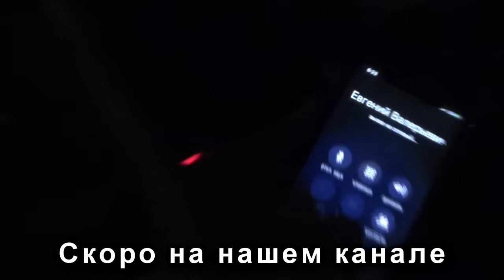#1 ПЕРЦОВКА В ДЕЛЕ ПРОТИВ БЫДЛА 🔥 Оборзевшие на Ауди Q8 получили порцию перца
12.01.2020 примерно в 5:40 по адресу г. Воронеж, ул. Сакко и Ванцетти д.81, был остановлен инспектором ДПС (патрульный автомобиль Лада Веста гос номер О0643 36), автомобиль Ауди Q8 без гос номеров по подозрению, что водитель находится в состоянии опьянения. После остановки водитель Ауди вышел из автомобиля и направился в сторону патрульного автомобиля. Когда он прошёл мимо меня и сотрудника мы почувствовали резких запах алкоголя от водителя. Через несколько секунд водитель развернулся (не дойдя до патрульного автомобиля) и пошёл обратно в свой автомобиль. Сев в него сотрудник полиции попросил документы предусмотренные ПДД. Водитель странно себя вёл задавая вопросы о том с кем сотрудник работает, видимо имея ввиду с какой службой (СБ или КПО). По всем действиям водителя было понятно, что он может скрыться. Сотрудник ДПС потребовал поставить автомобиль в режим паркинга и предоставить водительское удостоверение. Данное требование водитель с признаками опьянения проигнорировал и скрылся в неизвестном направлении.
Фактически водитель не выполнил законное требование сотрудника ДПС и скрылся, данное деяние образует состав административного правонарушения ч. 1 ст. 19.3 КоАП РФ за которое предусмотрена ответственность в виде штрафа или административного ареста. В виду опасности деяния данного водителя прошу ходатайствовать перед судом о максимально возможном наказании для водителя имеющего признаки опьянения, так же он подверг опасности сотрудника ДПС, так как мог зацепить своим автомобилем сотрудника в момент скрытия.
На следующий день мне стало известна личность данного водителя. Его зовут Алехин Владимир, он бывший сотрудник полиции. Ранее он служил в КПО, также был командиром центрального взвода г. Воронеж при Дегтярёве.
Так как таких автомобилей (Ауди Q8) в нашем городе очень мало и известна личность водителя, труда не составит его найти и привлечь к ответственности.

Прошу привлечь Алёхина Владимира к ответственности по факту неподчинения законному требованию сотрудника полиции по ч. 1 ст. 19.3 КоАП РФ. и провести с ним воспитательную беседу о недопущении управления автомобилем в состоянии опьянения и пусть Алёхин доведёт до сведения эти слова своим товарищам.
Пьяный за рулем – убийца!

Друзья❗️
К сожалению у нас больше нет мощного стационарного компьютера для монтажа сюжетов😔
Сегодня пришлось монтировать на ноутбуке продолжение выпуска с Ауди Q8. Это был ад и впереди ещё 9 часов рендеринга (создание конечного файла). Ноутбук, к сожалению, не рассчитан для монтажа, вылетает из программы😢
И это тот самый случай, когда ваша помощь необходима🙏🏻
Мы хотим приобрести мощный компьютер для монтажа сюжетов и проведения качественных стримов.
Стоимость сборки составляет 65000 руб.

Реквизиты карты:
Сбербанк
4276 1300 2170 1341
Татьяна Борисовна Серова (моя супруга)